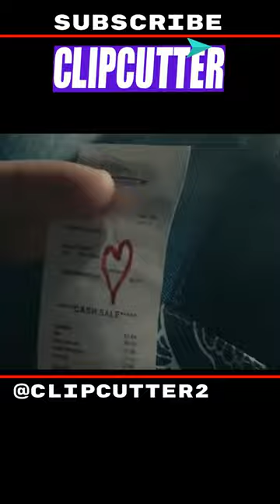Music Clip: SHINE by Years & Years in I'm A Virgo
Movie:
I'm A Virgo

Cast:
Jharrel Jerome, Allius Barnes, Brett Gray